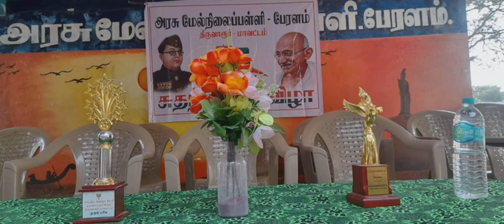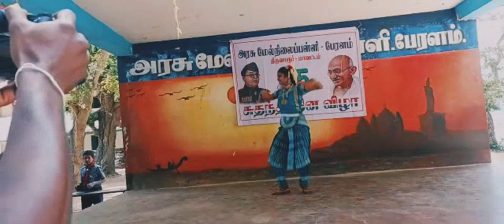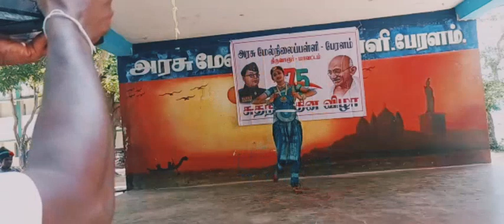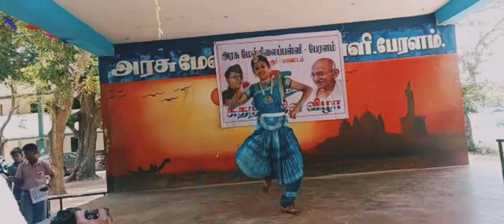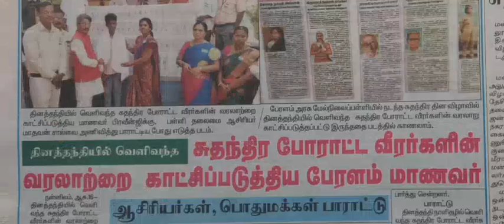independencedaystatus|status|ghssperalam|75thindependenceday#malarvasam#paryvallal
independencedaystatus|status|ghssperalam|75thindependenceday#malarvasam#pary valllal